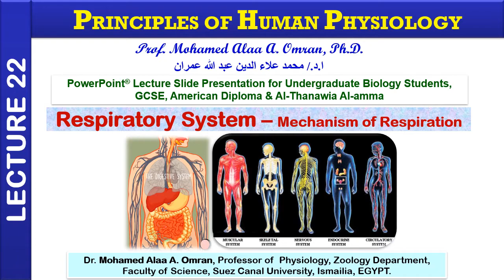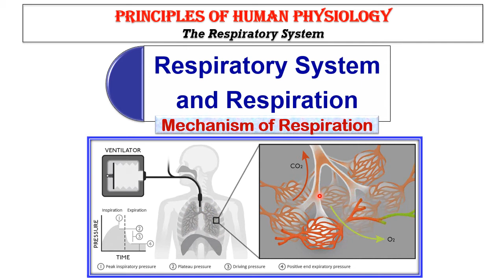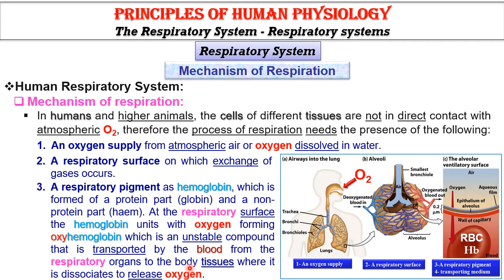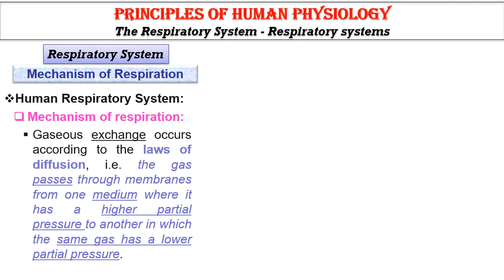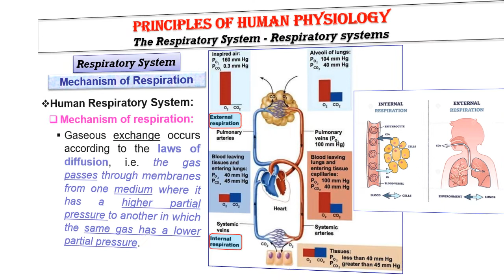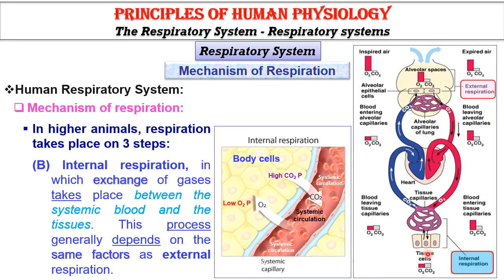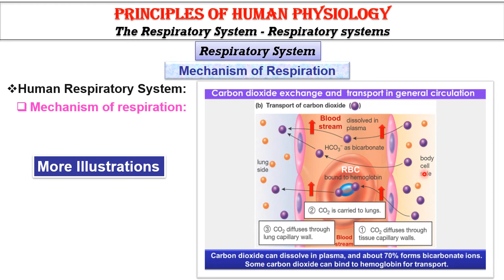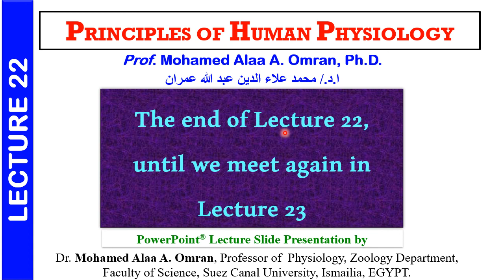Principles of Human Physiology-Lecture 22- 2022 (Respiratory System – Mechanism of Respiration)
Respiratory System – Mechanism of Respiration
PowerPoint Lecture Slide Presentation for Undergraduate Biology Students, GCSE, American Diploma & Al-Thanawia Al-amma